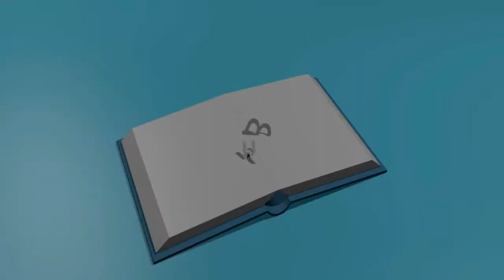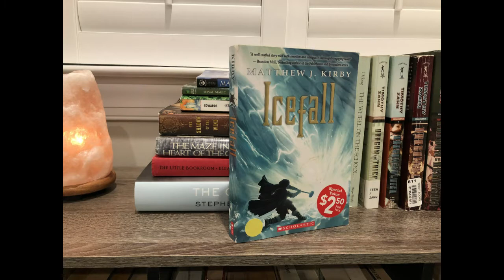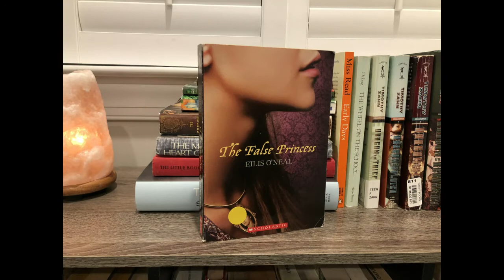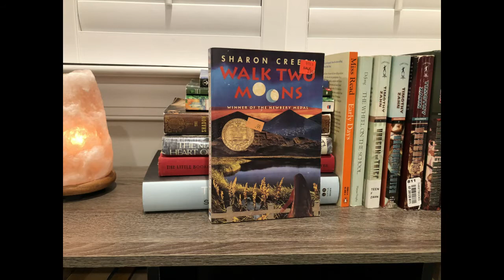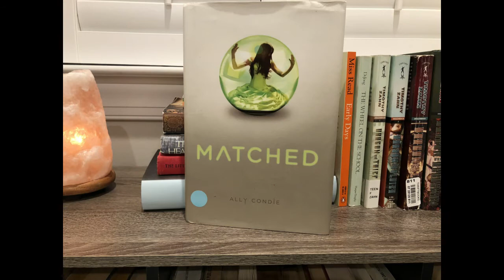2020 TBR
The bookcase I bought for my TBR